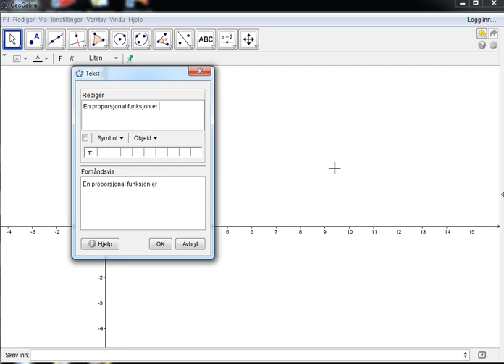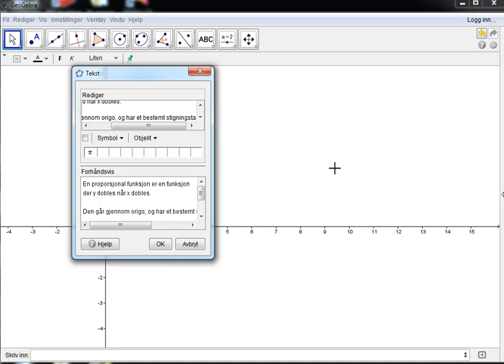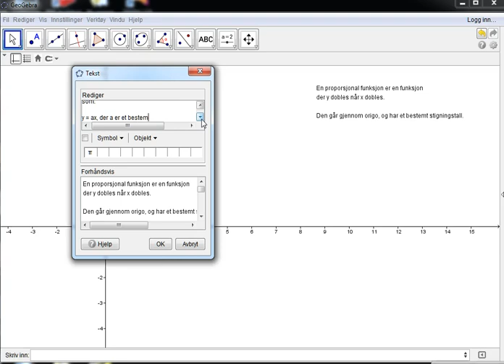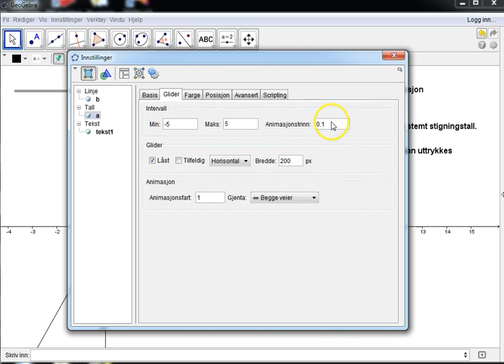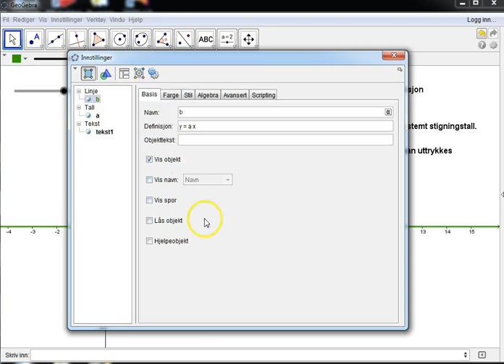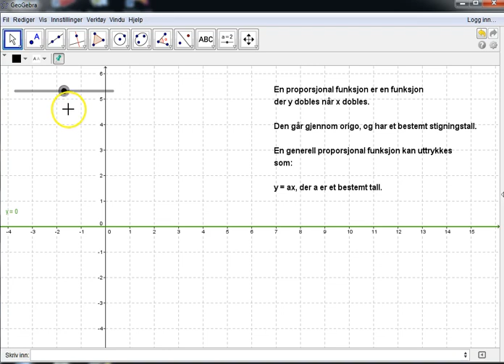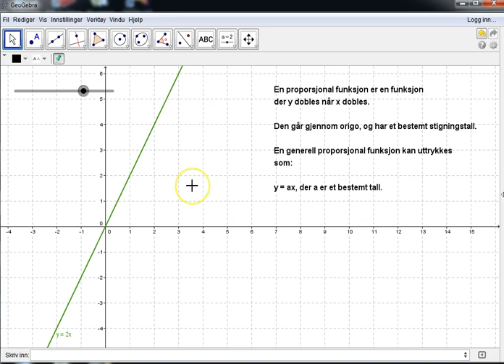16 Glider og proporsjonal funksjon